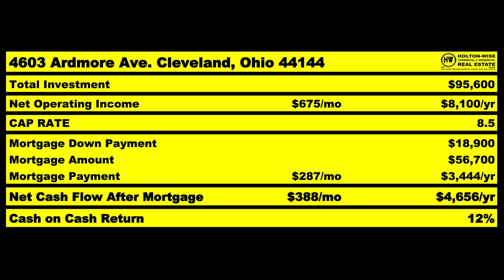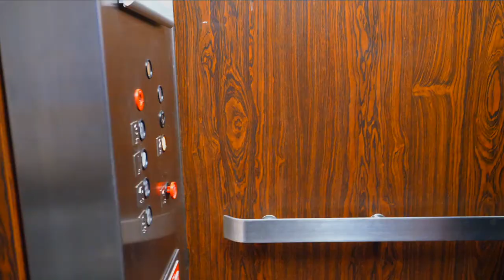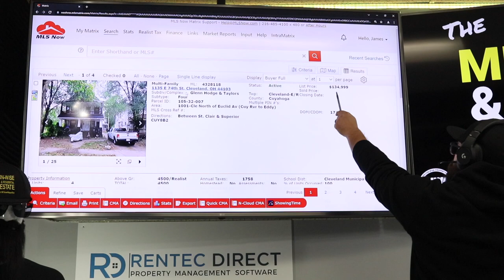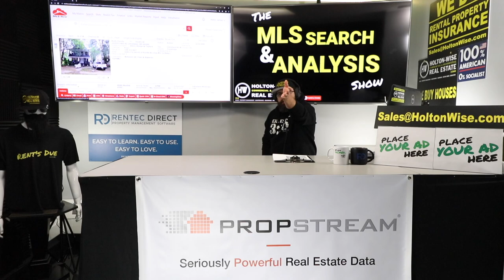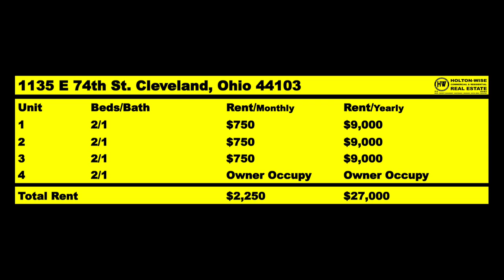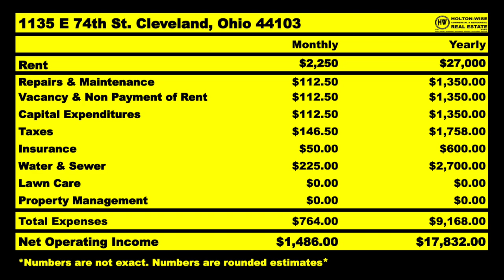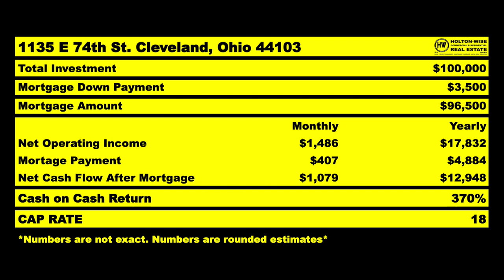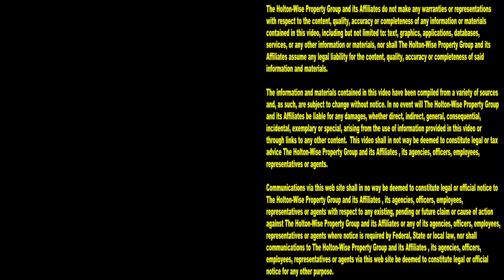Would you Live in the Ghetto for a 1/2 Million Dollars? | MLS Search & Analysis 1,239 - 1135 E 74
How to make a million dollars is a commonly searched on Google. What would you be willing to do to make a million dollars? Would you be willing to live in the ghetto for a million dollars? How about living in the ghetto for a half a million dollars? In the 1,239th episode of The MLS Search & Analysis Show James Wise is showing people a real estate investment strategy that will allow them to make $500,000 just for living in this 4 plex in the ghetto of Cleveland, Ohio. This creative real estate investing strategy is called house hacking. House hacking your way to millionaire status might seemed far fetched but house hacking your way to millions is anything but far fetched. Learning how to house hack is a very solid way for real estate newbies to build their wealth while living in a free house. As a matter of fact, James Wise broke into the real estate investment industry with a house hack in the Cleveland real estate market. Over the course of this video James Wise will teach you how to house hack with an FHA loan and earn half a million dollars while living for free in a multifamily property. But the catch is, you have to live in the ghetto to do it. So the question is, is living in the ghetto worth a half a million dollars and free housing? If the answer is yes, then house hacking multifamily investment properties in low income areas like the Cleveland ghetto might be a great creative real estate investment strategy for you to become a millionaire real estate investor. If the answer is no, how much money would you need to be willing to live in the ghetto?

📺 HELPFUL RESOURCES
Holton-Wise FAQ